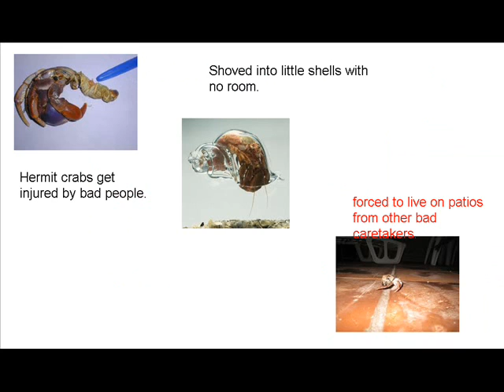HAM Hermit Crab Awareness Month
Love hermit crabs they are NOT worthless pets they hae a right to live!